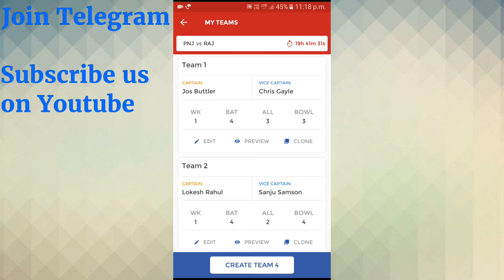IPL 2018 | KXIP vs RR PREDICTED DREAM 11 TEAMS